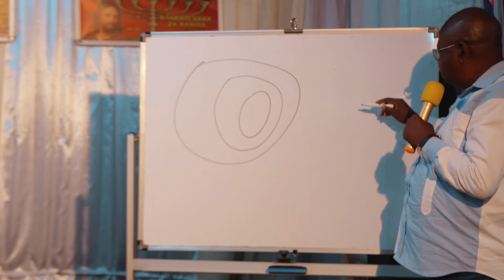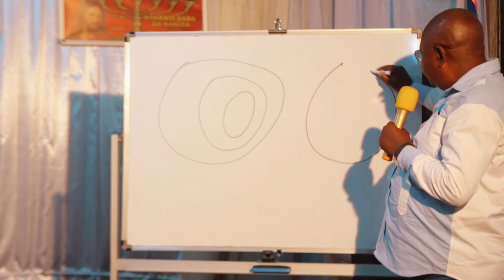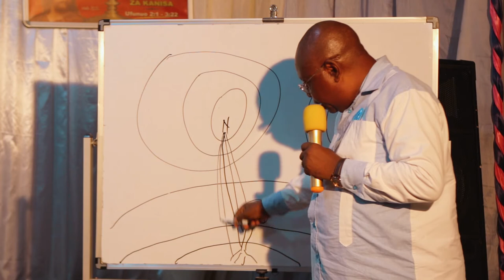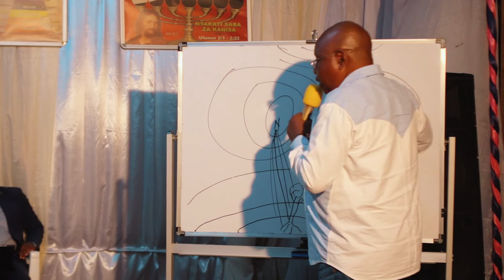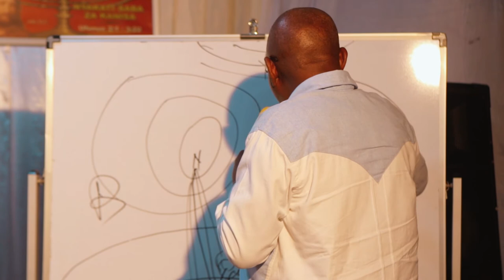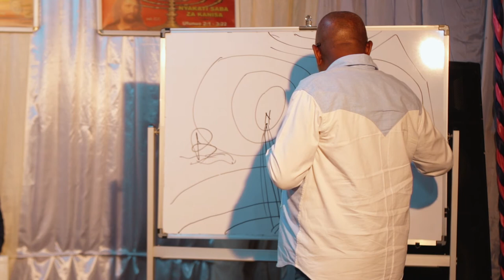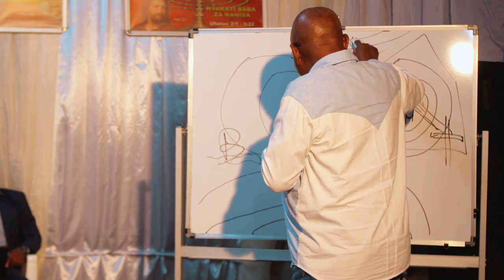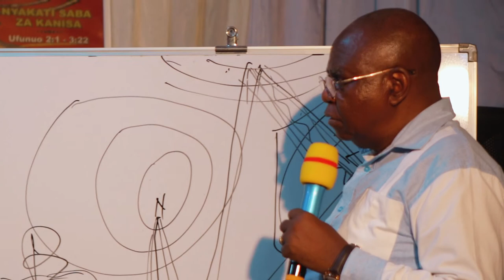Nyumba Gani Mtanijengea? | Endtime Message Sermons